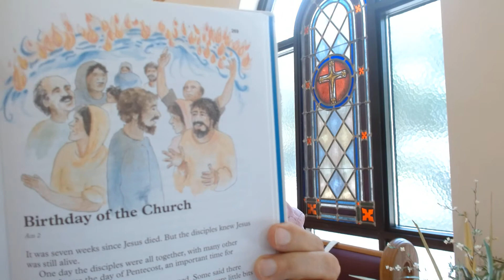Mr. Eric & Time with Children - May 23, 2021 - Pentecost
Hear Mr. Eric talk to children about the wild and amazing story of the birth of the Church at Pentecost. Acts 2:1-21